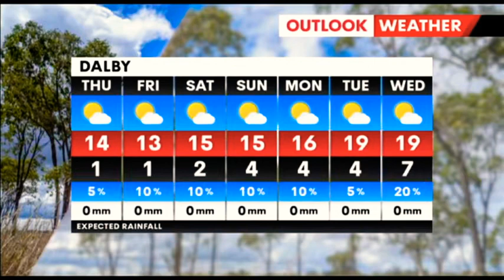7News Darling Downs - Weather and Closer, Wednesday June 8th 2022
With Rob Brough and Dannielle DePinto (News), Nathan Spurling (Sport) and Livio Regano (Weather)